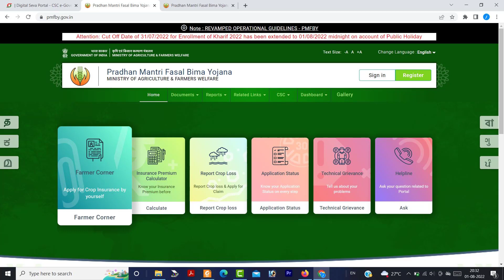3 New update emitra CSC and farmers | किसानों के लिए नई अपडेट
3 New update emitra CSC and farmers |  किसानों के लिए नई अपडेट

New update for farmers

                                                        Jitendra Singh